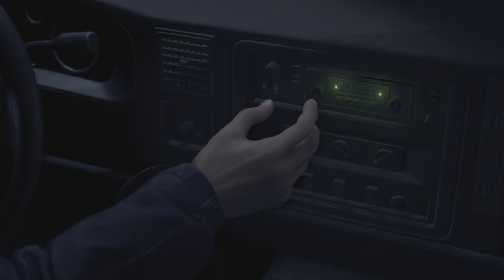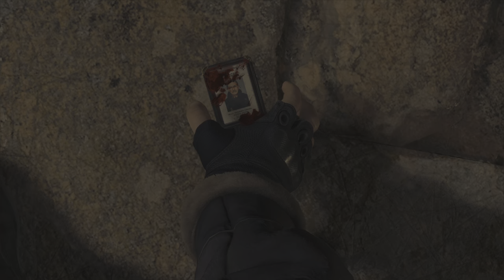Resident Evil 4 Remake Start of Games